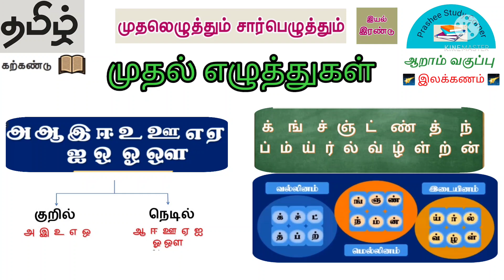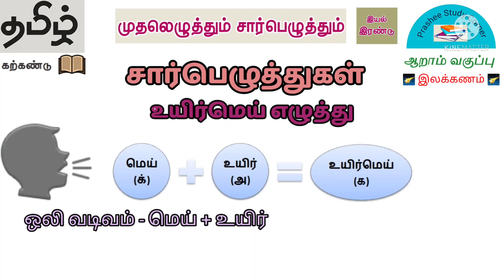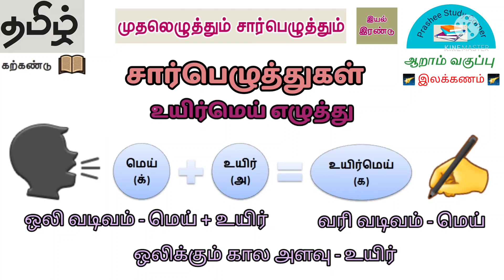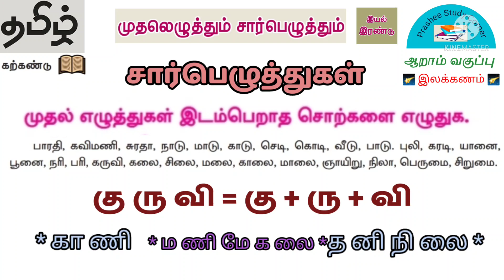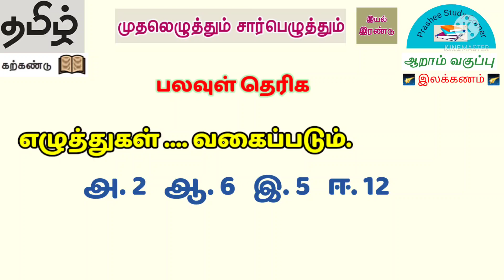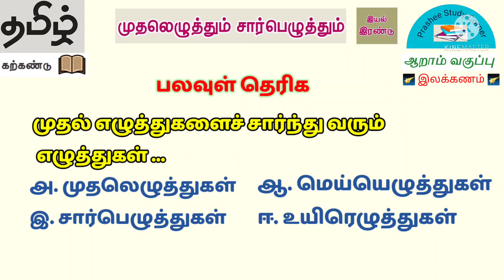MRB TAMIL 6th std grammar ILAKKANAM இலக்கணம் முதலெழுத்து சார்பெழுத்து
6th standard tamil book முதலெழுத்தும் சார்பெழுத்தும் இயல் 2 இலக்கணம் கற்கண்டு ஆறாம் வகுப்பு

12th tamil book
பிறகொருநாள் கோடை

12th standard tamil
இயல் 1 விரிவானம்
தம்பி நெல்லையப்பருக்கு

8th standard tamil book
முதல் பருவம் வாணிதாசன் ஓடை இயல் 2 கவிதைப்பேழை எட்டாம் வகுப்பு

8th standard new tamil book

9th new tamil book
மகனுக்கு எழுதிய கடிதம்

6th std new tamil book

12th Standard new tamil
இயல் 3 உரைநடை TNPSC UNIT 8

12th New tamil book
இயல் 1 செய்யுள்